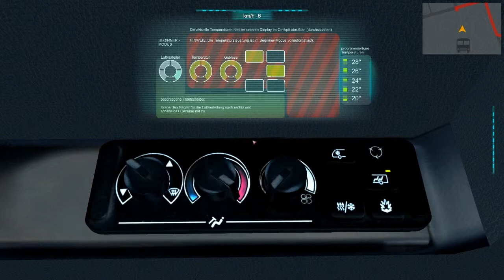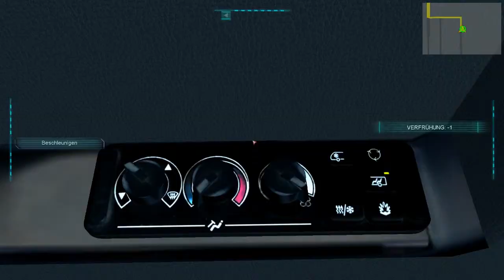Let's Play Bus Simulator 2012 # 2 I Linie M11 Teil